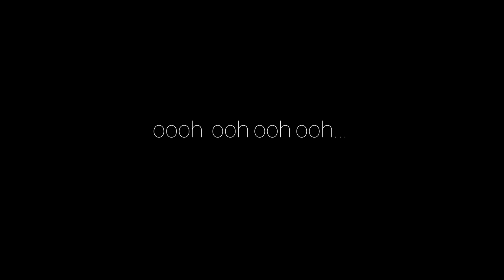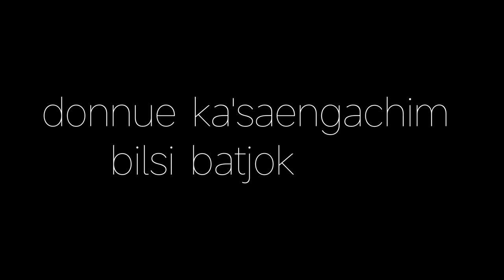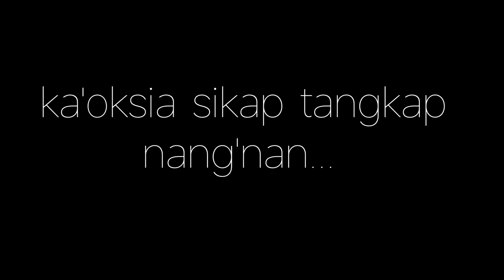Namnikgenma || OFFICIAL LYRIC VIDEO || New garo song || Benika Sangma